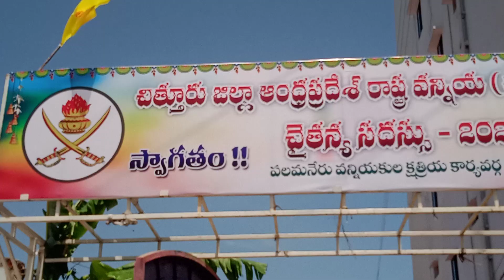vanniyakula kshathriya Developed and welfare Society